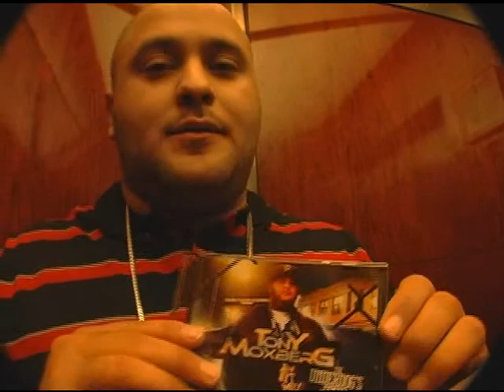Tony Moxberg meets with Atlantic records for a Deal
We take you inside one of the biggest record labels to date Atlantic Records home of Superstars like
T.I, Maino , Plies Trey Songz ,Sean Paul , FLO-rida and more. Here we set up a meeting for a Independent artist to be heard and possibly signed.